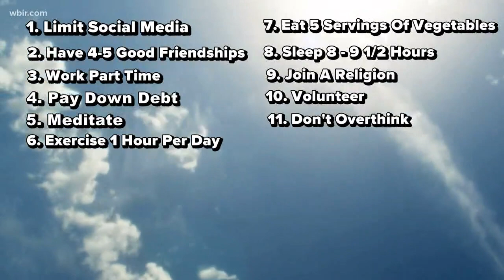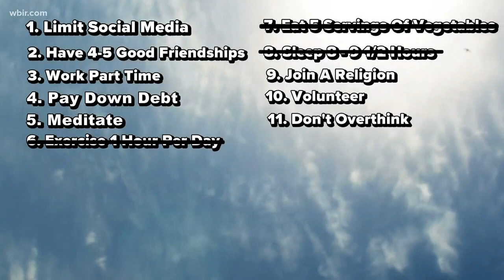Vegetables, exercise and sleep, lots of sleep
10News's Abby Ham tries these tips out for a happier life